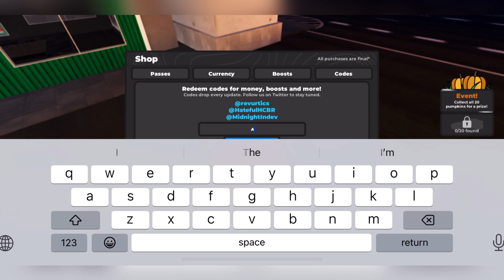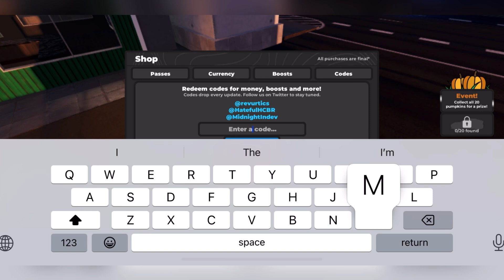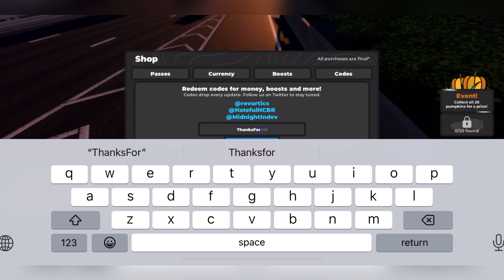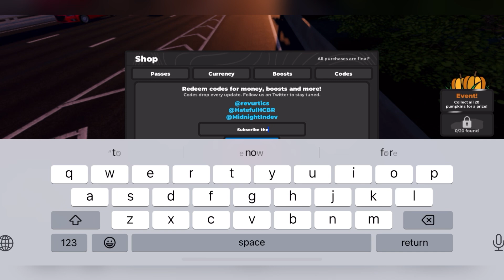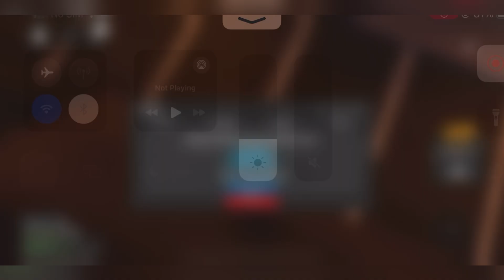👻 HALLOWEEN 👻 MIDNIGHT CHASERS CODES - ROBLOX MIDNIGHT CHASERS CODES 2024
Welcome Guys

Discover the latest and most coveted redeemable codes in the thrilling Roblox game Midnight Chasers! Dive into the world of Midnight Chasers: Highway Racing with our comprehensive guide to redeemable codes, designed to enhance your gameplay experience.
Thanks